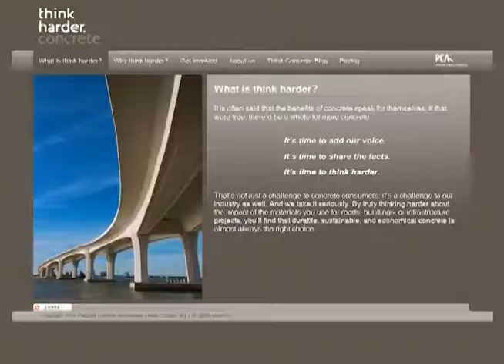Think Harder. Concrete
Brian McCarthy says the Portland Cement Association's new campaign is designed to unite industry voices in a chorus of benefit.